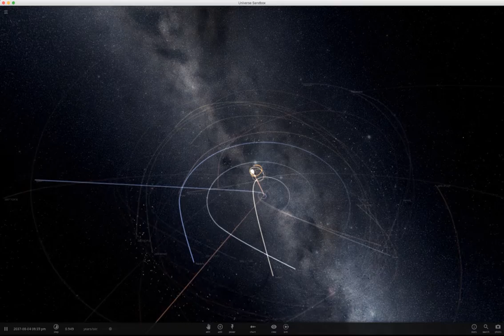Was passiert, wenn ein Stern das Sonnensystem durchfliegt?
Eine kleine Simulation mit dem Programm Universe Sandbox^2